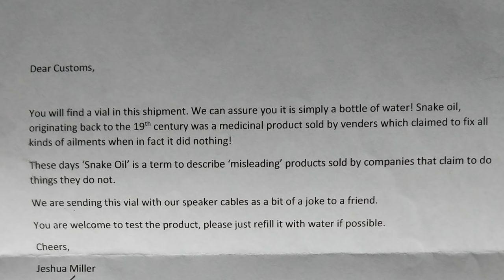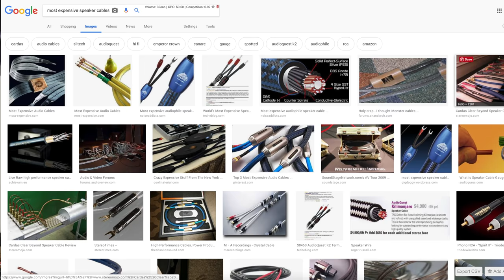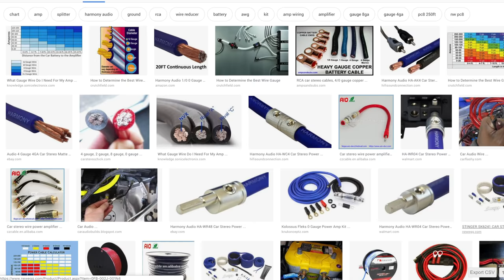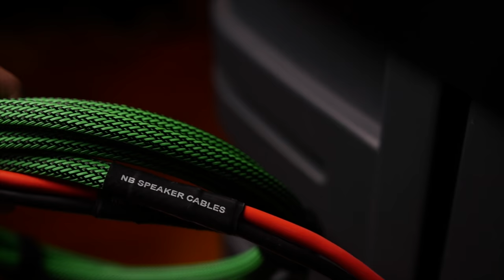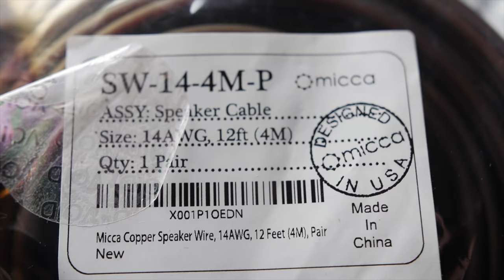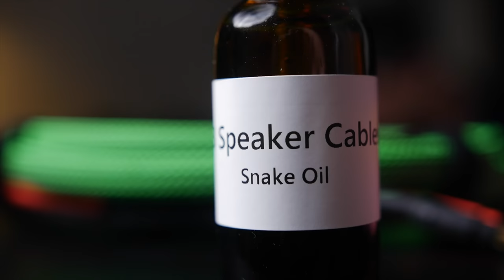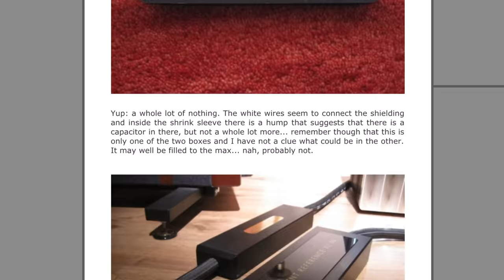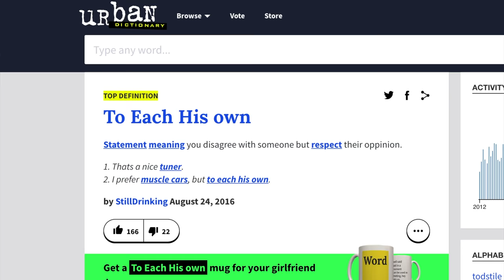Do Audio Cables Matter? YES, But Not for the Reason You Might Expect! - High-End Audio Myths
In this video, I want to talk about audio cables. Speaker cables, RCA Cables...excuse me, I mean interconnects ;-).

I received cables from NB Speaker Cables in Australia. Awesome guys and awesome cables. I tried some of their 11 AWG cables called The Superhero and The Villain. Their bottle of snake oil made all the difference. LOL. Check out their website.

I also received some speaker cables from one of my favorie budget audiophile friendly companies, Micca. Theirs is a 14 AWG cable with an interesting exterior. I like it. They also have a banana plug that just works. Here's a link to the Micca speaker cables.

Jazz Music by my uncles, Ron Anthony and Ron Affif. It's from a recording I did over 10 years ago on Christmas Day.